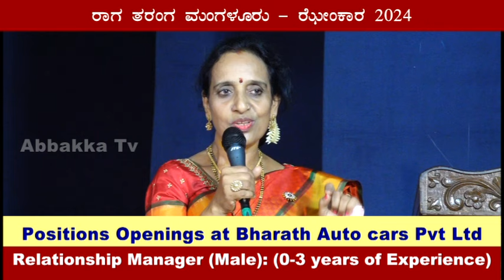ರಾಗ ತರಂಗ ಮಂಗಳೂರು - ಝೇಂಕಾರ 2024